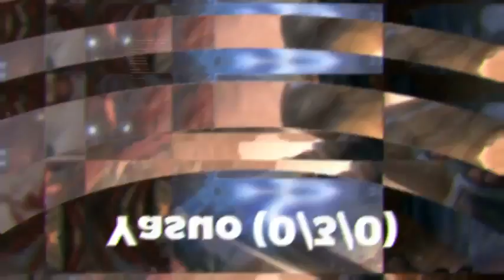Works of 2019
Thanks 2019.

bgm info
True damage X K/DA Pop star remix